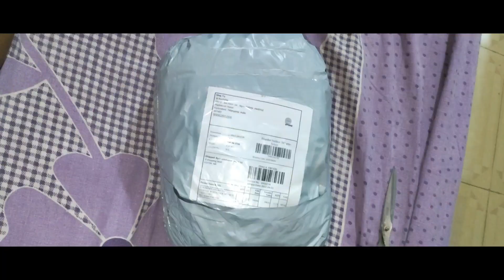BIG Fake Ads in social media... please carefully.. I lose my money..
Namaste, I'm Ruchitha and You are Looking at a
YouTube Channel filled with Vlogs, Lifestyle,
Ciick the bell icon🔔
Like our videos 👍
Comments and give your valuable suggestions.